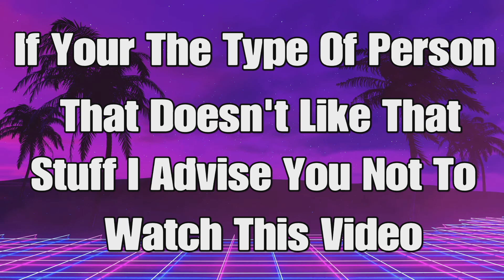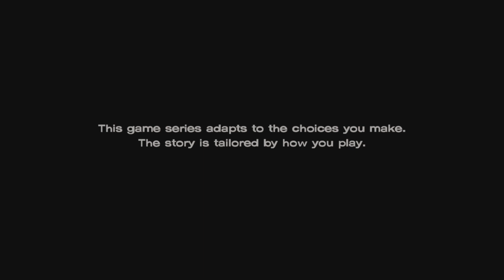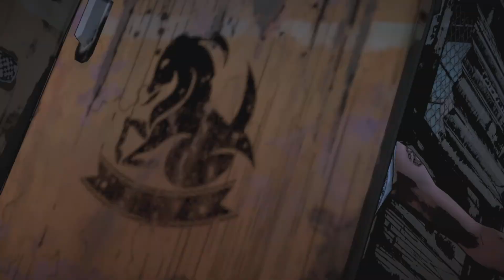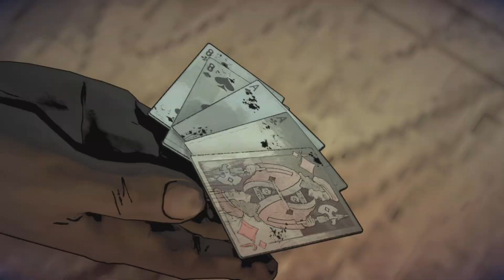The Walking Dead: A New Frontier Telltale Series (Ties That Bind) Season 3 Episode 1 - Part 1